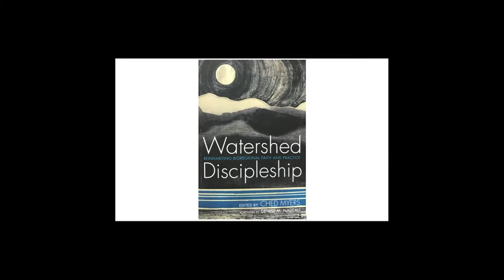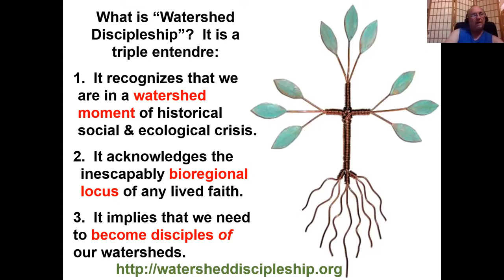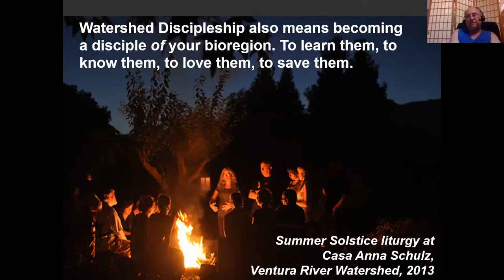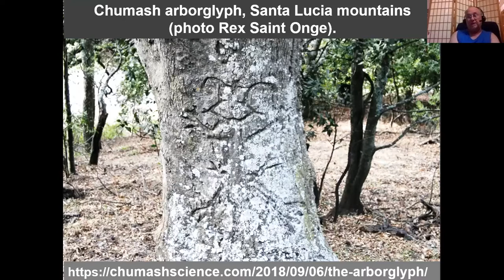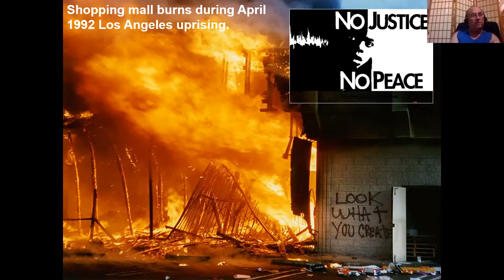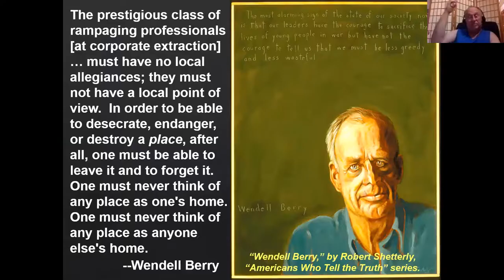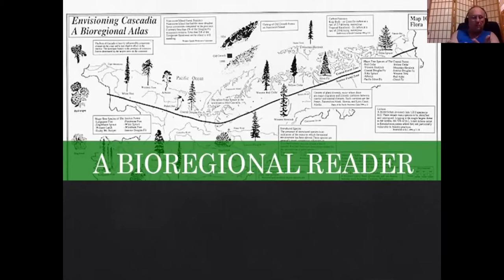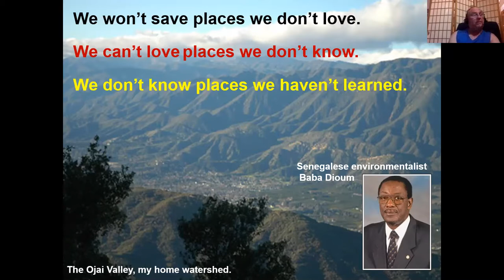Watershed Discipleship: What do I say Yes to?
Ched Myers talked with Dan Robinson of the Great Lakes Spirituality Project about Watershed Discipleship and "What do I say Yes to?"